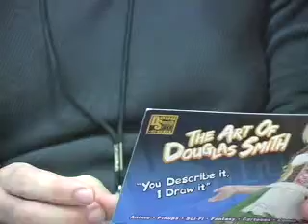Doug Smith at Sugoicon 2009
Doug Smith interviewed by Sarah at Sugoicon 2009